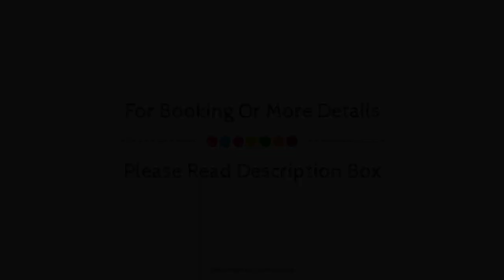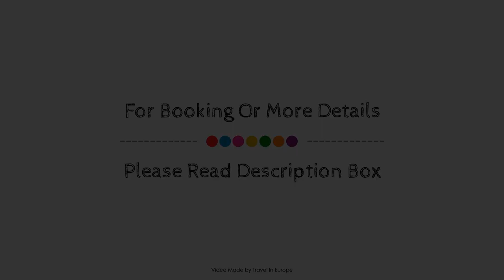Hotel Madison, Paris, France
About Property:
The 4-star Hotel Madison by MH offers comfort and convenience whether you're on business or holiday in Paris. Both business travelers and tourists can enjoy the hotel's facilities and services. 24-hour room service, free Wi-Fi in all rooms, 24-hour front desk, luggage storage, Wi-Fi in public areas are just some of the facilities on offer. All rooms are designed and decorated to make guests feel right at home, and some rooms come with television LCD/plasma screen, slippers, separate living room, internet access – wireless, internet access – wireless (complimentary). The hotel offers various recreational opportunities. No matter what your reasons are for visiting Paris, Hotel Madison by MH will make you feel instantly at home.
Searching For
1. Hotel Madison - Paris
2. Hotel Madison - Paris Virtual Tour
3. Hotel Madison - Paris Rooms
4. Hotel Madison - Paris Amenities
5. Hotel Madison - Paris Videos
6. Hotel Madison - Paris Offers
7. Hotel Madison - Paris Deals
Audio Credit:
Track Title: Blank Slate
Artist: VYEN